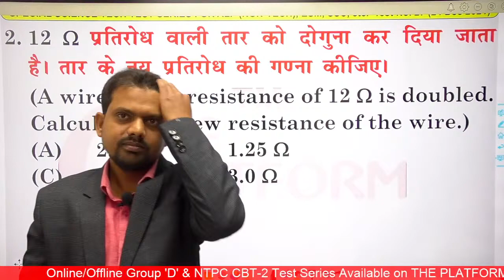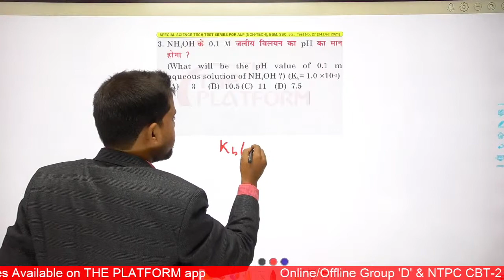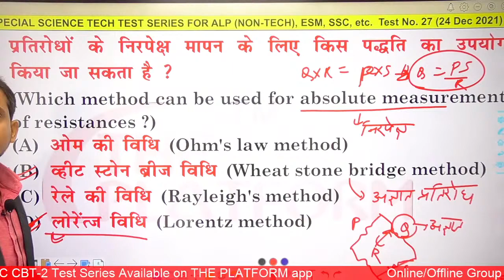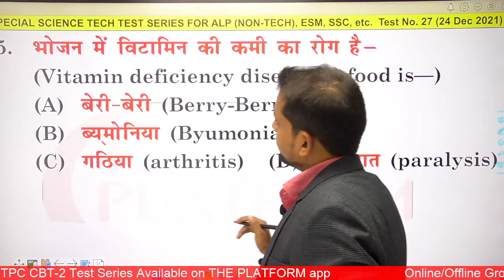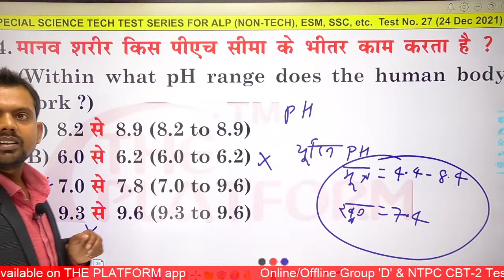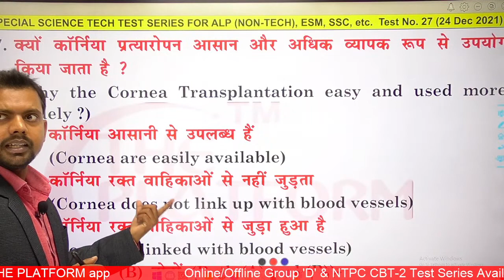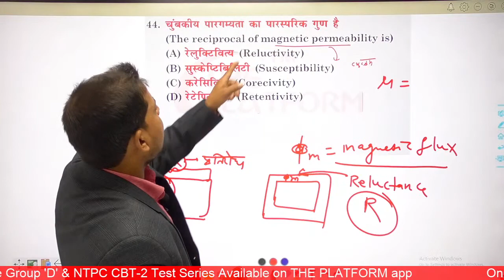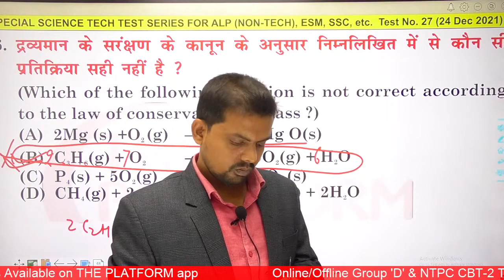TEST No. (OFFLINE-27) & (ONLINE- 02) 23 DEC 2021 | SCIENCE TECH FOR RLY NTPC CBT-2 AND GROUP-D DISC.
TEST No. (OFFLINE-27) & (ONLINE- 02) 23 DEC 2021 | SCIENCE TECH FOR RLY NTPC CBT-2 AND GROUP-D DISCUSSION